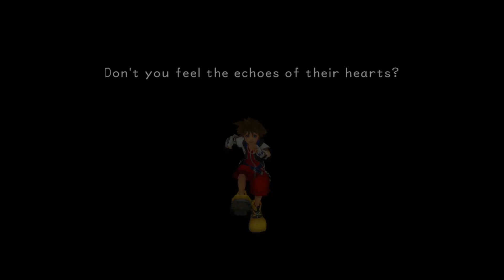Kingdom Hearts 1.5 HD Remix - Hallow Bastion (part 2)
Part 11 of my Kingdom Hearts 1.5 HD Remix Proud Mode playthrough. Boss Fight-a-palooza is now upon us.